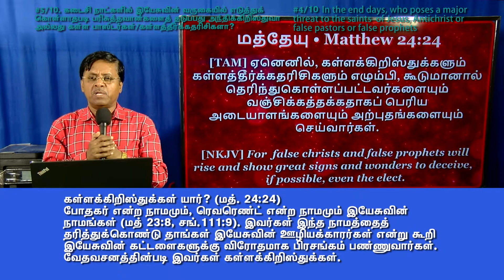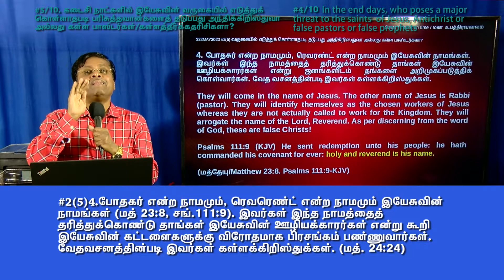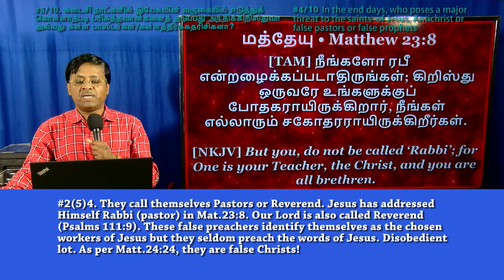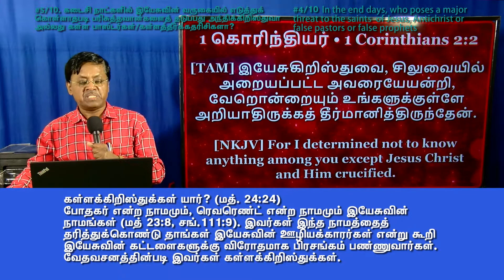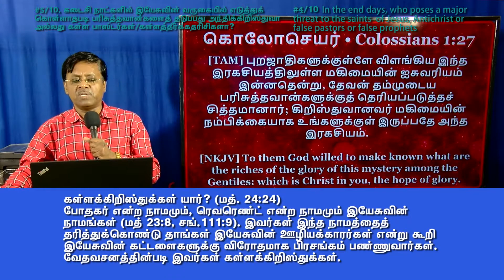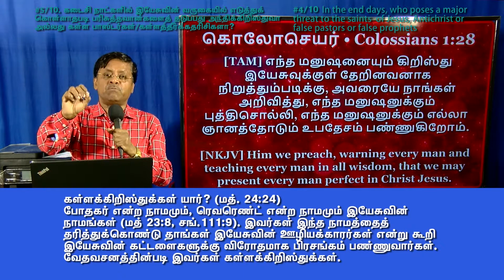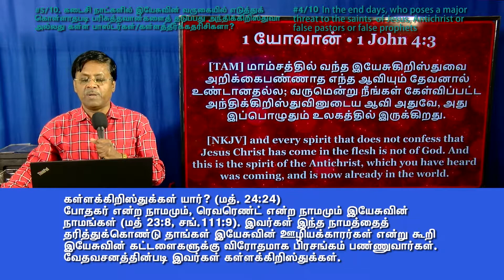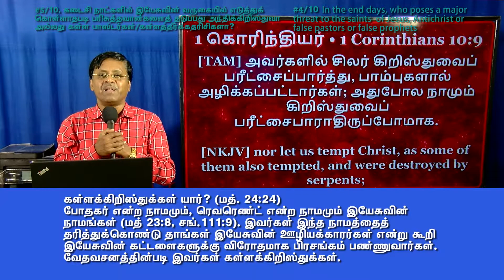கள்ளக்கிறிஸ்துக்கள் யார்? (மத்.24:24) போதகர் என்ற நாமமும், ரெவரெண்ட் என்ற நாமமும் இயேசுவின் நாமங்கள்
T#5 Who are the false Christs? They call themselves Pastors or Reverend. Jesus has addressed Himself Rabbi (pastor) in Mat.23:8. Our Lord is also called Reverend (Psalms 111:9). These false preachers identify themselves as the chosen workers of Jesus but they seldom preach the words of Jesus. Disobedient lot. As per Matt.24:24, they are false Christs!
Trailer #5 322JAN2020(5)
கள்ளக்கிறிஸ்துக்கள் யார்? (மத். 24:24)
போதகர் என்ற நாமமும், ரெவரெண்ட் என்ற நாமமும் இயேசுவின் நாமங்கள் (மத் 23:8, சங்.111:9). இவர்கள் இந்த நாமத்தைத் தரித்துக்கொண்டு தாங்கள் இயேசுவின் ஊழியக்காரர்கள் என்று கூறி ஜனங்களிடம் தங்களை அறிமுகப்படுத்திக் கொள்வார்கள். இயேசுவின் கட்டளைகளுக்குக் கீழ்ப்படிய மாட்டார்கள். ஆனால் இயேசுவின் கட்டளைகளுக்கு விரோதமாக பிரசங்கம் பண்ணுவார்கள். வேதவசனத்தின்படி இவர்கள் கள்ளக்கிறிஸ்துக்கள்.
7 min (Tamil)

The pure truth @ Detroit, 3rd March 2019.
Detroit 2B Reverend/most reverend/Pastor/Senior pastor or sons of the devil? (ENGLISH)
Can anyone call himself Reverend which is the name of our Holy God? (Psalms 111:9 KJV)
3 min.
மத்தேயு 24:24 வசனத்தை ஆதாரமாகக் காண்பித்து, கள்ள பாஸ்டர்கள், சாத்தானும் வியாதியை குணப்படுத்துவான் என்று கூறி இயேசுவின் நாமத்தில் வியாதியை குணப்படுத்தும் ஊழியக்காரனை பார்த்து  சாத்தானின் ஊழியக்காரன் என்று பிரசங்கம் பண்ணுகிறார்கள். சாத்தான் ஒருபோதும் நன்மை செய்ய மாட்டான் என்ற இயேசுவின் மத்தேயு 12:25-26, யோவான் 10:10 வசனங்களின் சத்தியத்துக்கு நேர் எதிராகப் பேசுகிற அந்திக்கிறிஸ்துக்கள்.
5 min.
T#15-The false pastors falsely preach quoting Matthew 24:24, saying that satan also will heal the sick. They openly brand the disciples of Jesus healing the sick in Jesus name, as Antichrist. They tell their slaves, anyone healing the sick or casting out the demons  is from the devil. Thus they speak against Jesus and His truth through John 10:10b, Matthew 12:25-26, 28, Mark 9:39-40. The real Antichrists.
Great Tribulation series - 322JAN2022#2(8)
Download the teaching:
பாஸ்டர்கள் செய்யும் பொய் உபதேசம் #19/20: மத்தேயு 24:24ல் அந்திக்கிறிஸ்துவும் பெரிய அற்புதங்கள் செய்வான், அதாவது வியாதிகளைக் குணப்படுத்துவான் என்று இயேசுவே கூறியுள்ளாரே! எனவே நீங்கள் பேய் ஓட்டுவது, வியாதியைக் குணப்படுத்துவது என்பது இயேசு எச்சரித்துள்ளபடியே அந்திக்கிறிஸ்துவின் ஆவிதானே?
False Teaching #19. “Jesus Himself has warned through Matthew 24:24, saying that the Antichrist also will do great signs and wonders. That means he will also heal the sick and cast out the demons. That means, your healing the sick and casting out the demons is nothing else but the Antichrist spirit, as per the words of Jesus!”
(Tamil only)